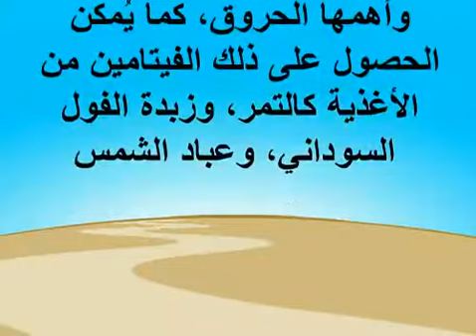التخلص من آثار الحروق القديمة طبياً